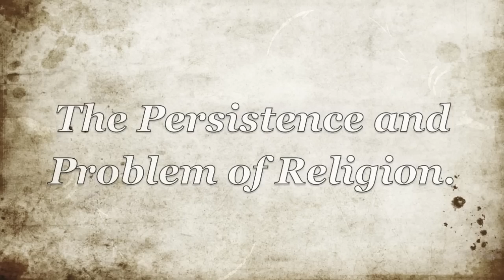Inaugural Professorial Lecture Series Teaser: The Persistence and Problem of Religion.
Fifty years ago scholars claimed the end of religion was nigh and recently some at the fringe of religion have been touting its imminent end. But the world is still here; and religion persists, although not without problems. Why is religion so persistent? And what are we to make of contemporary issues, such as extremism and terrorism, often associated with religion?